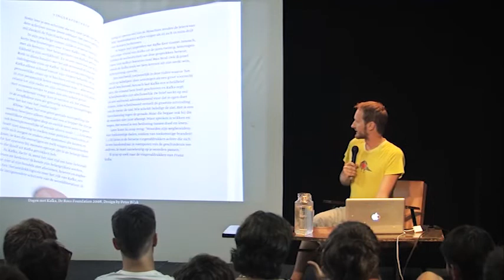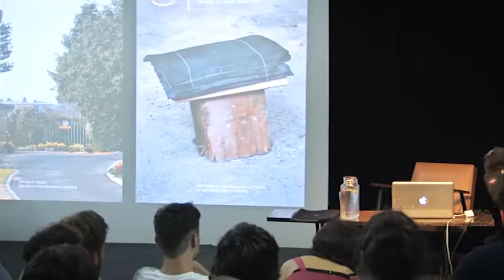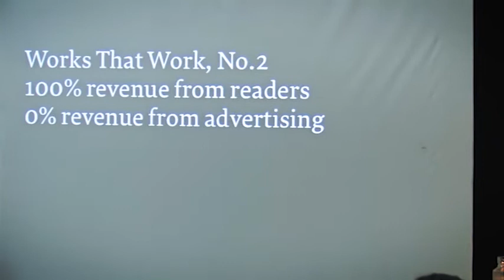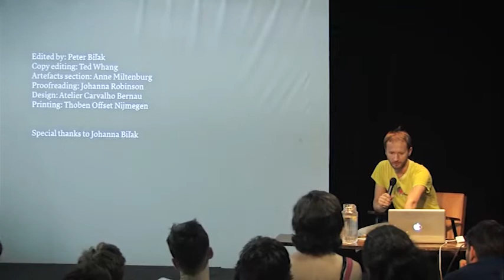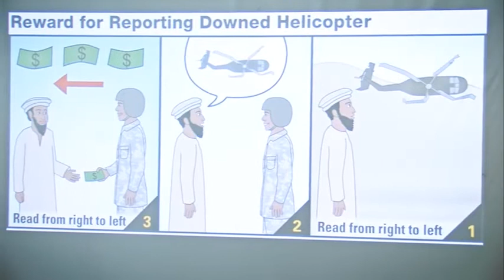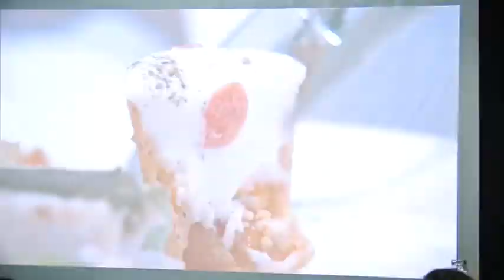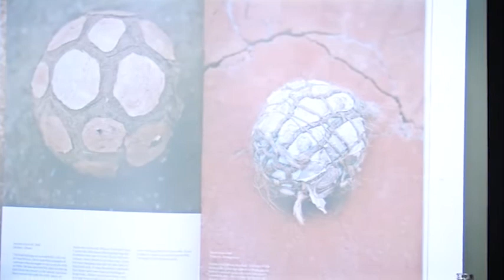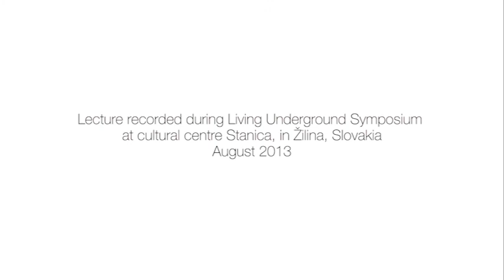Living Underground 9: Peter Biľak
Peter Biľak: Hĺbka a šírka
prednáška
streda 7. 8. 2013, 19.00